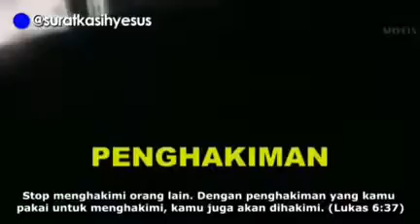UKURAN - SURAT KASIH YESUS